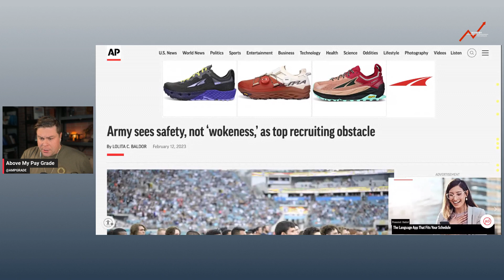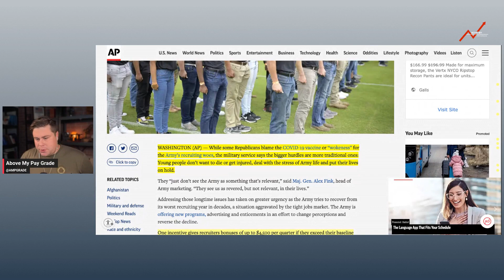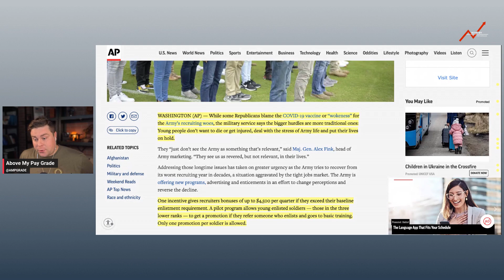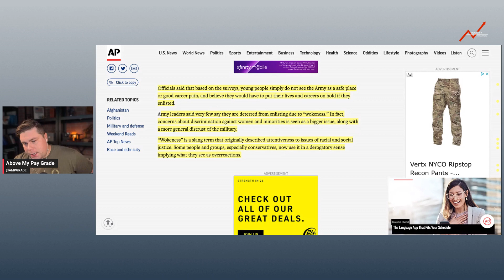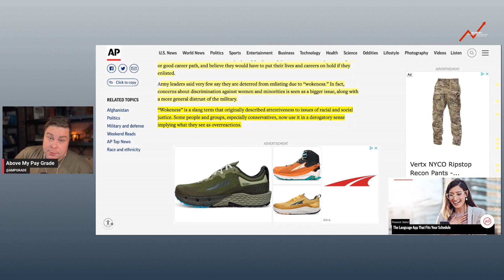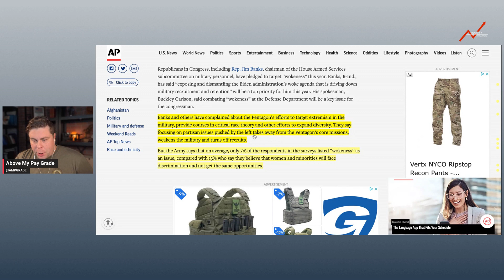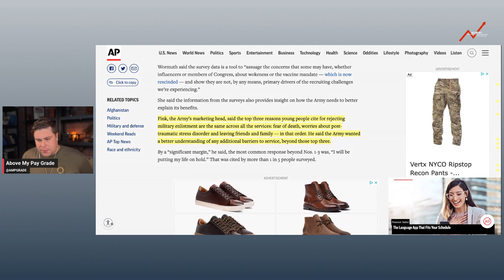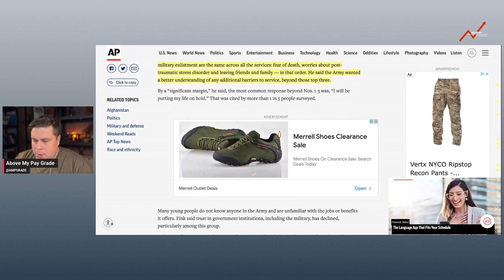WHY AREN'T PEOPLE JOINING THE MILITARY.......SAFETY?!?!?!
People join the military for one of two reasons.  Patriotism or financial reasons are really why people join. The military says that there is one reason why people aren't joining, discrimination.

This channel is focused on what an individual can do to advance the principles of freedom and liberty.

MILITARY